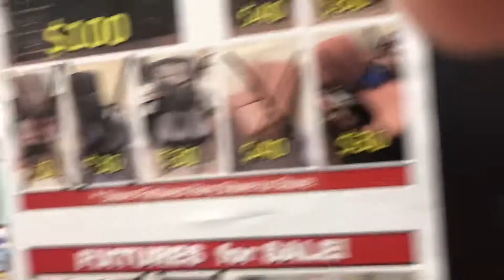Closing Stein Mart in Biloxi, MS